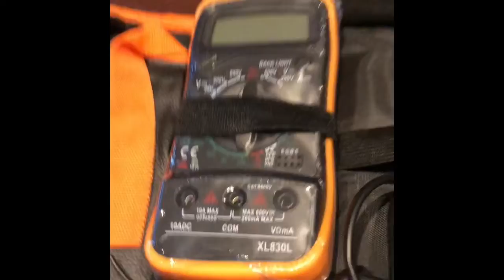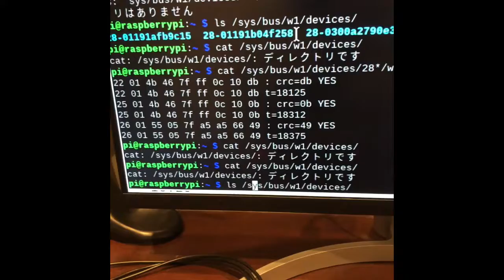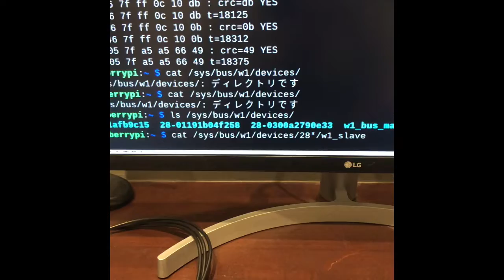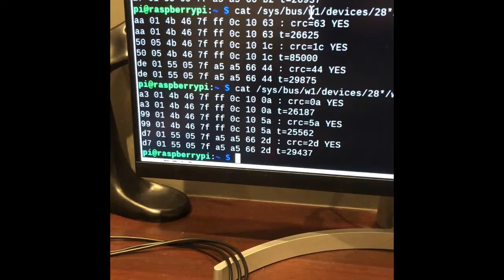ラズベリーパイでIoT Part-3！ 温度を3点同時測定でグラフ化したい！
今日は雨で外で実験できなかったので、インドアでのDIY＆IoTということで試してみました。
動作は確認できたので、続編でこれをグラフ化したいと思います！